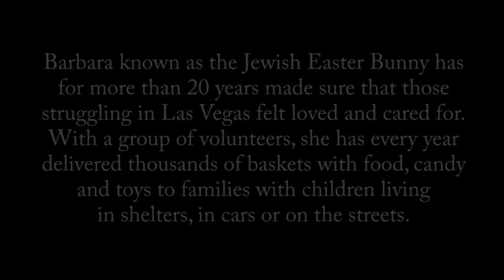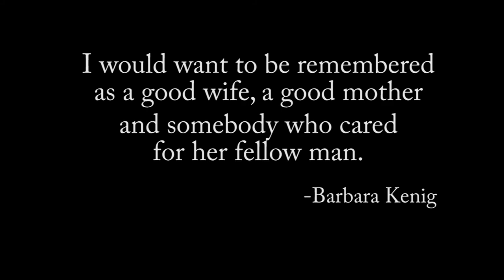BARBARA KENIG - " TOUCHED THE LIVES OF 100,000 STRUGGLING NEVADANS" EP 8 OF HOMETOWN HEROES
Barbara Kenig known as the Jewish Easter Bunny has for over 20 years making sure that struggling families in Las Vegas and their children felt loved and cared for. Every year she has together with a dedicated group of volunteers delivered thousands of baskets with food, candy and toys to families with children living in shelters, in cars or on the streets in need of a helping hand. In a close-up interview with behavior expert Christian Schoyen Barbara's life story is presented and her behavioral blueprint is analyzed to answer the questions; are extraordinary people like Barbara born or created? and what is the driving force behind their great achievements?